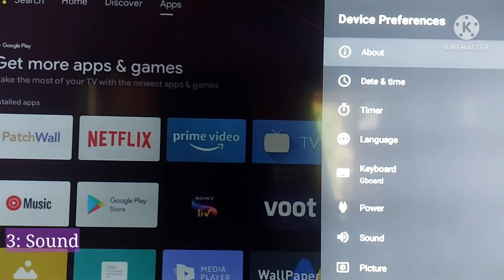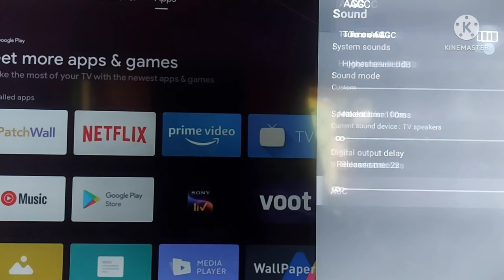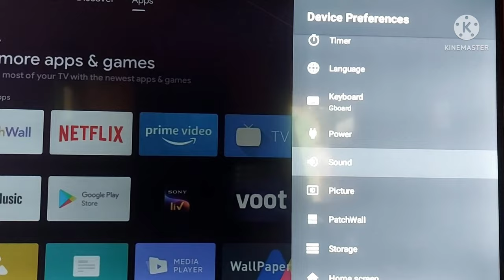Sound Settings in Android TV (MI Tv) || Low Sound Issue Solving Process